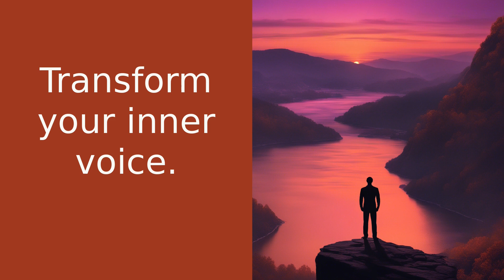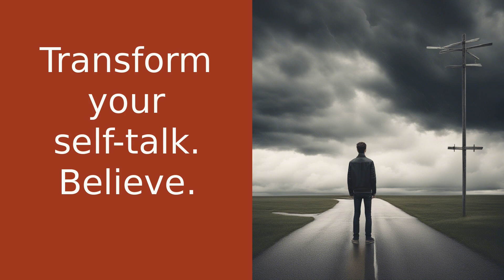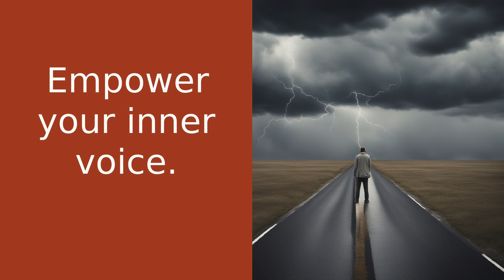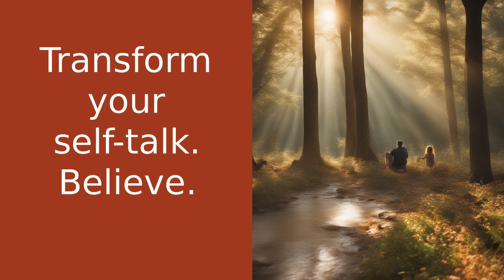Transform Your Life by Changing Your Self-Talk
Welcome to another Soulful Summit with Grace! In today's video, we're diving deep into the power of changing your self-talk. Self-talk is that little voice in your head that narrates your day, actions, and thoughts. It can either lift you up or bring you down, and the best part is, you have the power to control it.

Think about it, if you constantly tell yourself that you're not good enough or unworthy, you'll start believing it and living it. But by changing that narrative and replacing negative thoughts with positive ones, you'll start to see a change in your life.

Changing your self-talk is a journey, not a destination. It takes time, patience, and practice, but trust me, it's worth it. You deserve to recognize your worth, potential, and strengths.

Remember, you are more than enough, capable of amazing things, and worthy of love, happiness, and success. Start changing your self-talk today and watch your life transform. Keep shining your light and never forget, you've got this! Peace out, beautiful souls.